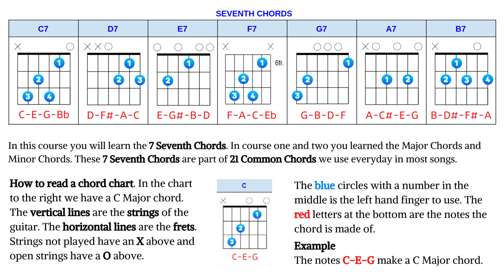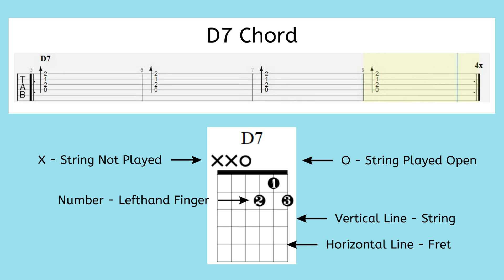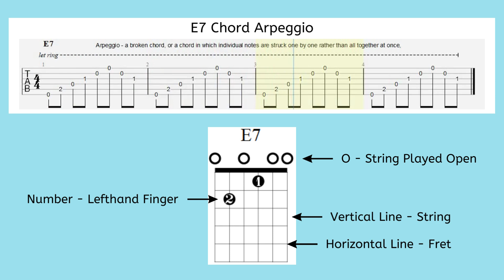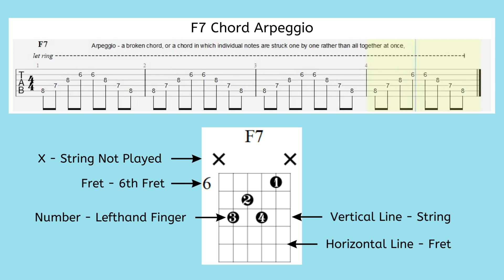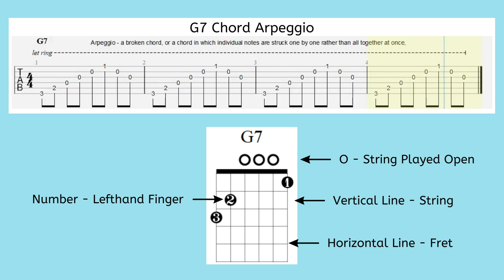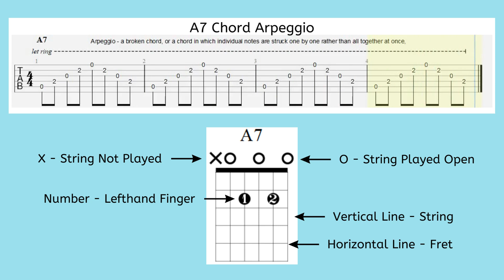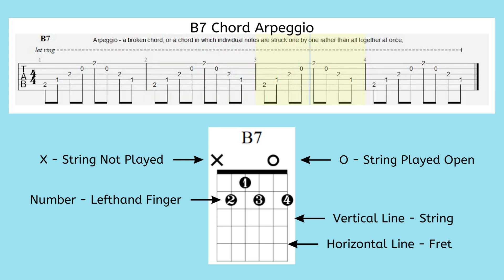Beginner Guitar Lesson #3 - The Chords Every Guitar Player Must Know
Learn the 21 Common Chords. There are 7 Major chords, 7 Minor chords and 7 Seventh chords. In this video I cover the 7 Seventh chords.  These are the chords you will need to know to play most songs.